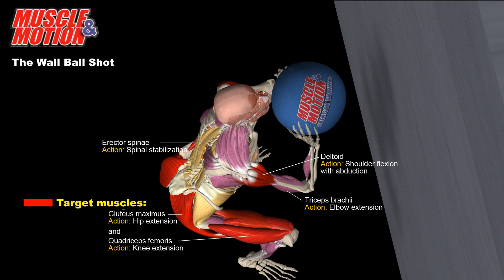The Wall Ball Shot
The Wall Ball Shot [FREE]

Now you don’t have to imagine how muscles stretch or are strengthened in each exercise, and how each muscle works.

You will be able to see beyond your trainee and easily identify active muscles and joint movement chains.